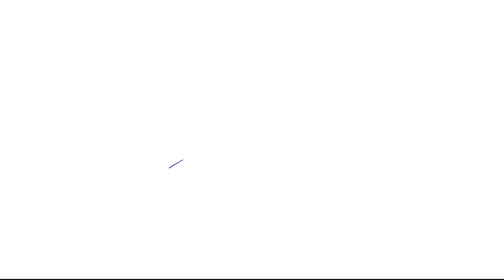Candle | Watercolor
Watercolor painting of a burning candle.